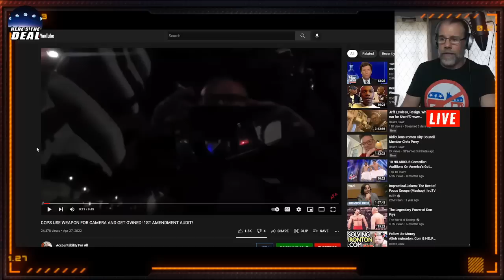QUICK ESCALATION! Cop Pulls Baton on Camera Man Immediately Regrets it